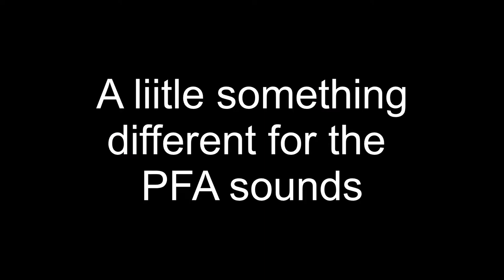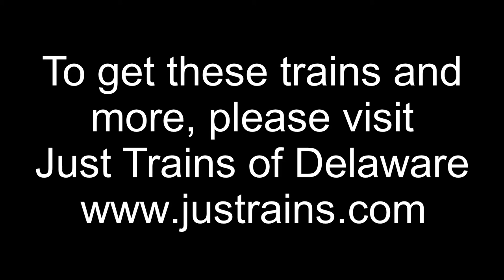MTH Premier Amtrak Weed Sprayer Set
To start the year of, I've filmed my Amtrak Weed Sprayer set per request. This is a fun set!! The crew sounds are what make this set so much fun. It actually runs the freight sequence while moving, as that's how the real weed sprayer would be operated.

This is also a great conversation piece, most people don't realize that the weed sprayer is self propelled when they see it.

I believe MTH made this weed sprayer set in multiple road names. They really are a great addition to the layout, and lots of fun to run!!!

Show me some love and I'll show you some trains!

If you like these trains and want to look into buying your own, please visit my favorite local train store

Tell them you saw it on G's Train channel!